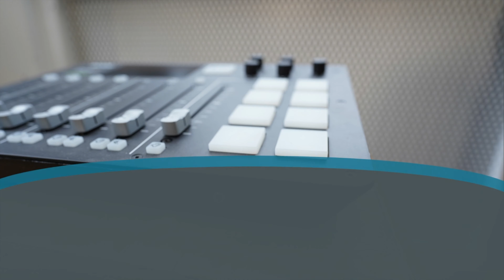ASK THE ACCOUNTANT - PITSTOP PODCASTS #3 (MARCUS BATSON - SWOOP)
In this Pitstop Podcast guest special series, we are excited to welcome Marcus Batson, Senior Customer Success Manager at Swoop Funding. Marcus is dedicated to unlocking opportunities for accounting firms across the UK by providing essential support for their advisory conversations on a wide range of financial aspects, including grants, debt advisory, credit improvement, savings, R&D tax credits, and equity capital raising.

At 'Ask the Accountant - Pitstop Podcasts', we rev up your understanding of the accounting, bookkeeping, tech, and finance sectors. Our pitstop episodes are your backstage pass to discover new people in the industry, what they're up to, and their invaluable thoughts on the ever-evolving landscape of their respective sectors.

Employment Hero is a leading HR and payroll platform that empowers businesses to streamline their HR processes and simplify payroll management. From onboarding new employees to managing leave and compliance, Employment Hero offers comprehensive solutions to help businesses save time and optimise their operations.

To learn more about how Employment Hero can revolutionise your HR and payroll processes, visit their website at employmenthero.com
Don't forget to check out their fantastic features and resources to unlock the full potential of your workforce.

Thank you to Employment Hero for sponsoring this episode of Ask the Accountant!

Join Aaron and Johann, experienced accountants and entrepreneurs weekly on Ask the Accountant, where they discuss various topics revolving around the accounting industry and give business advice and updates.

Mondays from 8:30 am.

Have a question you want to be answered on the show?
Want to collaborate and be a guest on the show?
Or just want to find out more?